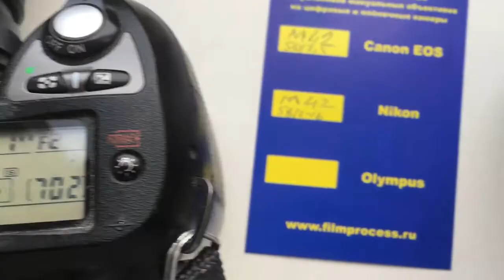Для Алексея.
1. M42-Nikon c одуванчиком Лушникова для Гелиос-44-М-4
2. M42-Canon с одуванчиком Лушникова для Индустар-50/3.5